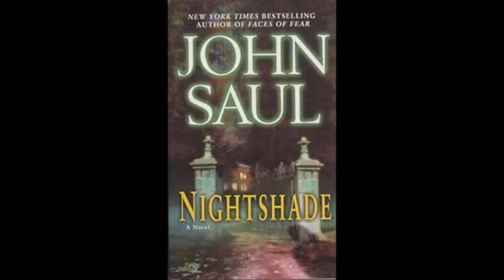23 chapter 22